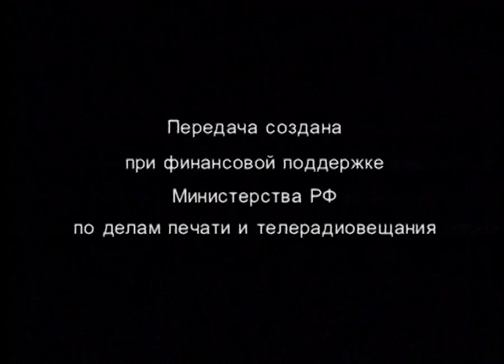Чтения. Уроки русского. "Тарас Бульба". Н. Гоголь. 3 серия.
Читает Алексей Петренко. 08-2002.